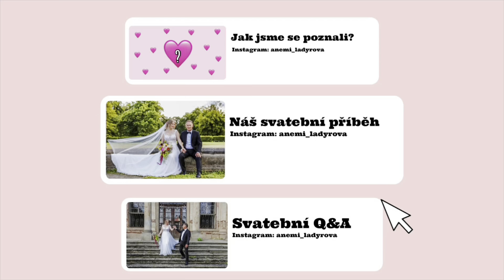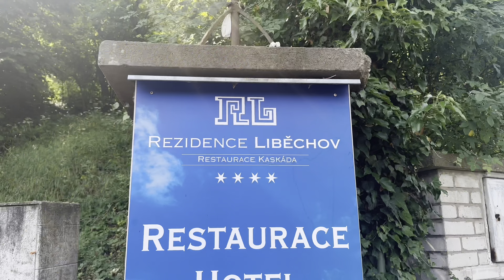2/7 SVATEBNÍ KOLOTOČ SE ROZJÍŽDÍ - náš svatební příběh | ANEMÍ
Ahojky, vítám Tě u nového videjka! Dneska tu pro Tebe mám druhý díl z mé minisérie o naší svatbě, kde spolu budeme vše zařizovat, čeká Tě hodně nákupů, vyrábění, ale především emocí❤️

Doufám, že si videjko užiješ!🩷

Najdeš mě i na Instagramu a Tiktoku @anemi_ladyrova